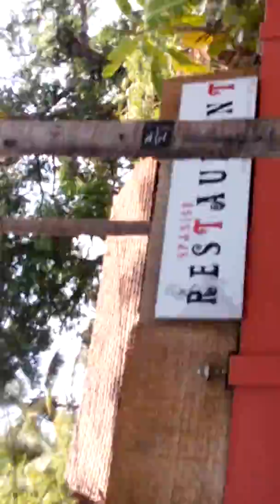Casual bike riding with friends in Goa